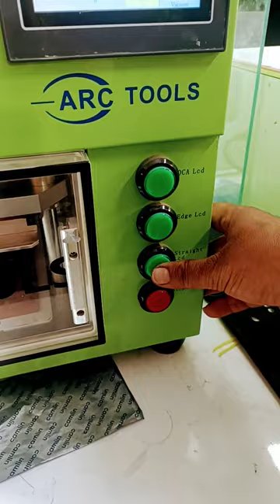Apple Watch Glass Replacement|| Glass Broken Apple Watch